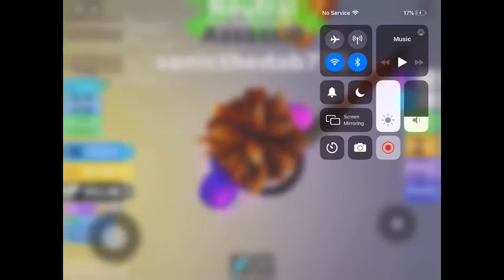Playing ninja legends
I was supposed to add the cover for this video but I still haft to figure out how to do that